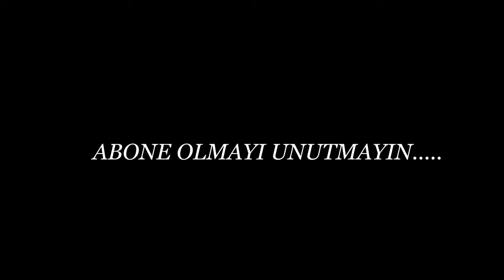Alevi Olan Ünlüler!